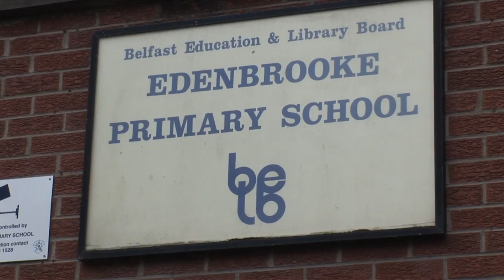Shankill Road Hurling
'This was one of the most special days of my Presidency' - Christy Cooney commenting on a visit to a Primary School on the Shankill Road in Belfast where Protestant and Catholic children play hurling together.

Under a cross-community scheme involving four schools, the game of hurling has been a big hit in the heartland of Unionism.

'The reaction has been all positive', declares Jonathan Manning, Principal of Edenbrooke Primary School. 'And having the GAA President here is a day to be remembered by all of the boys and girls'.

Mr Cooney spoke to the children after a hurling exhibition match played on the Norman Whiteside pitch.